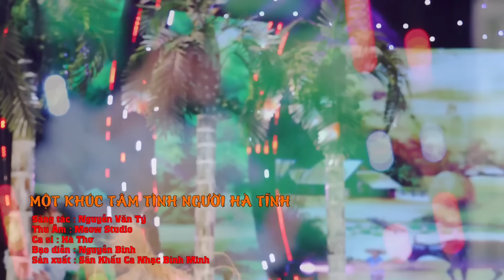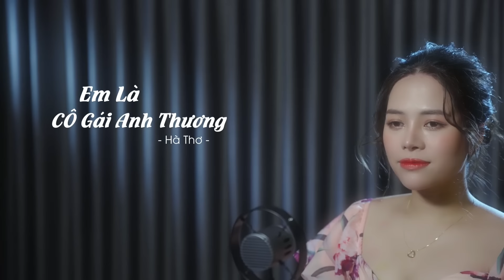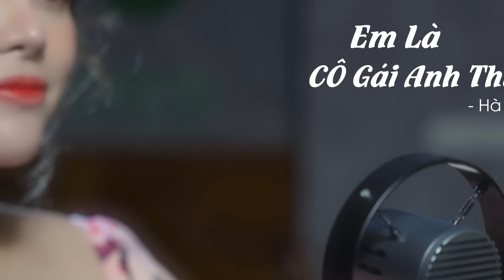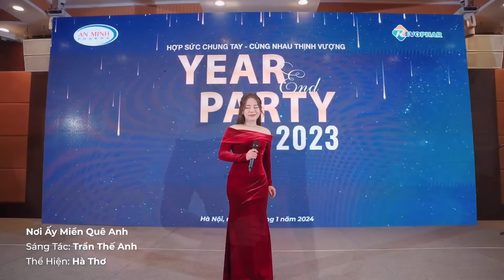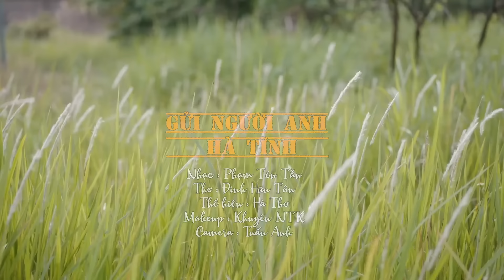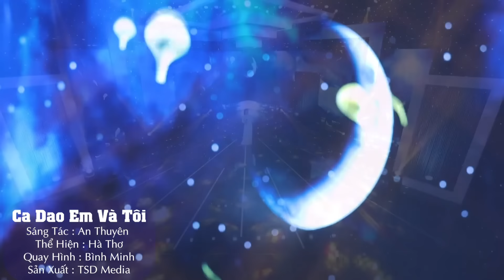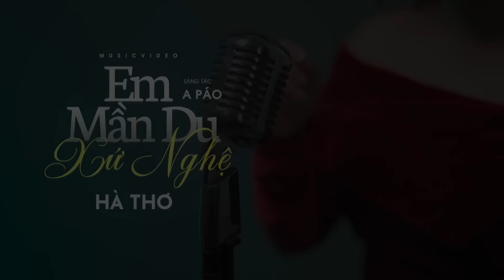Một Khúc Tâm Tình Người Hà Tĩnh, Hà Tĩnh Quê Ơi, Em Bằng Lòng Về Quê Mẹ Cùng Anh - Dân ca xứ Nghệ